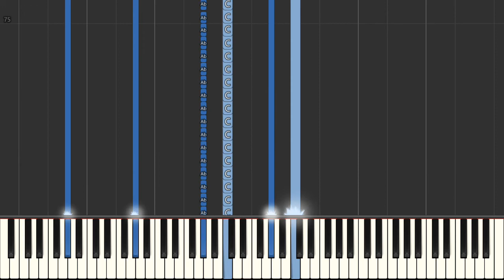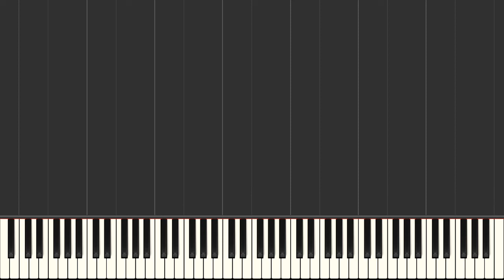The Album Leaf The Light [Easy Piano songs]